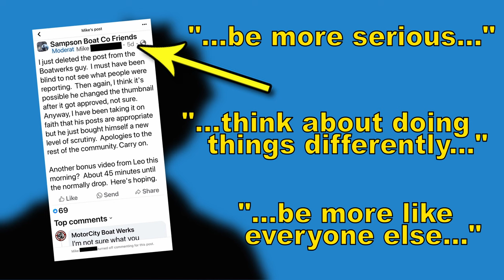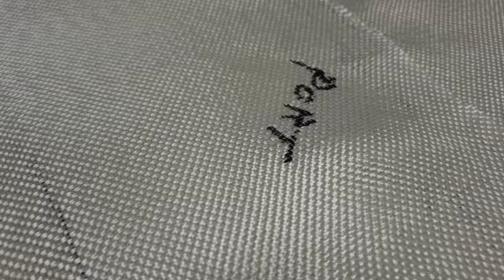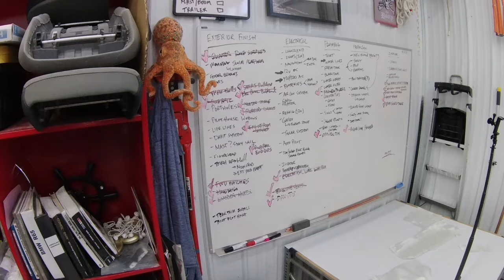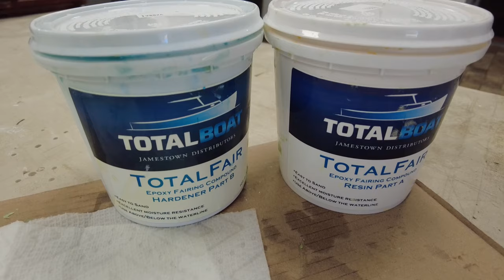Banned By Sampson Boat Co? NAKED truth about Swinging in Boat Building (Ep71)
Amateur Boat Restoration and Boat Building is about the passion for boats. It doesn't matter if you're restoring a fiberglass trawler or restoring a wooden sailboat!  This week I talk about getting banned by Sampson Boat Co and what it means in the larger picture of my boat restoration and boat building projects.

Welcome to my boat building channel! This is my trawler restoration of an Albin 27 pocket trawler and a Skipper 20 sailboat. Every couple of weeks I post a boat building or boat repair video to document various boat projects, sailboat restorations, or boat repairs. And when all else fails, I tell stories of boat motivation. We do things a little differently in the Boat Werks. If you watch my channel you will see things you have never seen before on a YouTube channel. Maybe that's not a good thing,! But we're going to have fun and I guarantee you will probably learn something. This channel is for real amateur boat building and boat restoration enthusiasts.

00:00 Sampson Boat Co
07:20 Vertical Fiberglassing
11:40 Leo To The Boat Werks

**MotorCity Boat Werks has no sponsors and receives no compensation from any of the brands featured or recommended.

Equipment featured this episode:
Stainless 3/8 Turnbuckle
Stainless eye strap
Stainkless 3/8 Ring Bolt

BoatWerks Theme: "Early Retirement Start" by Ryan Muns Eyes on the Moon Studios